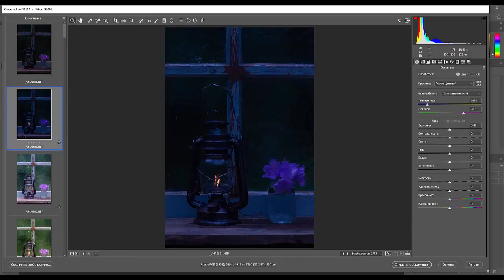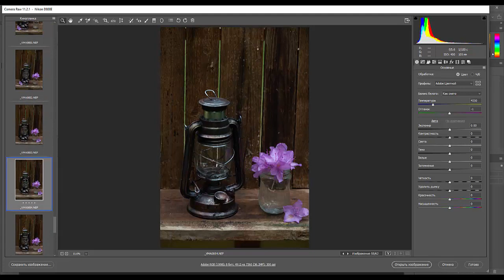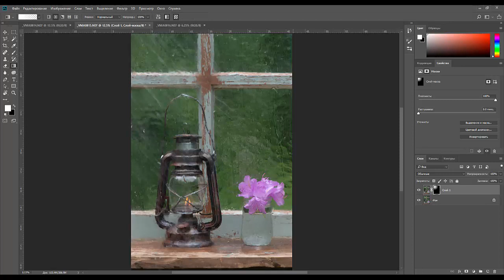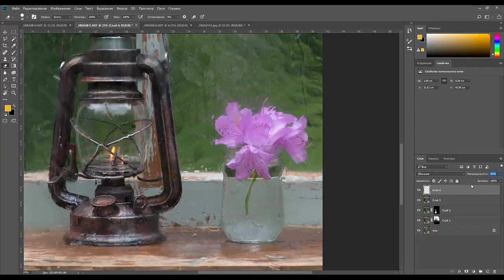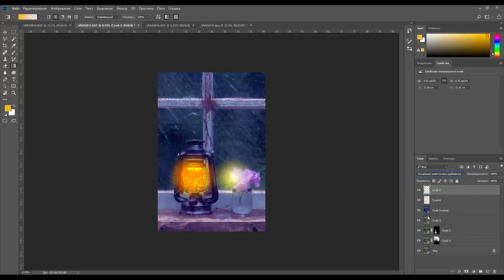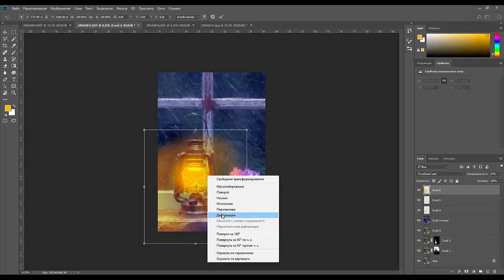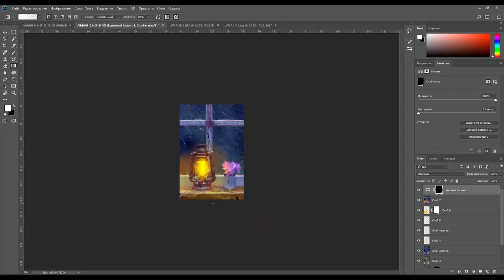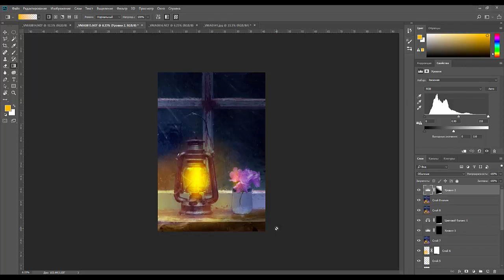26.Garden Photography. ДачаФото. Ночной натюрморт, белым днем